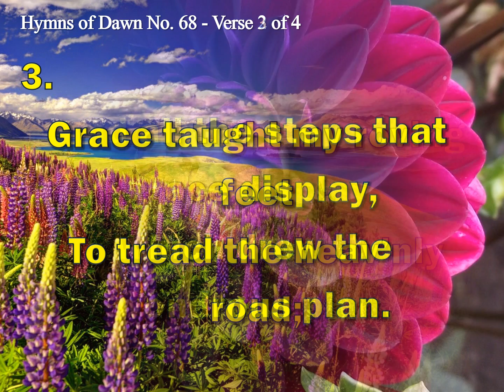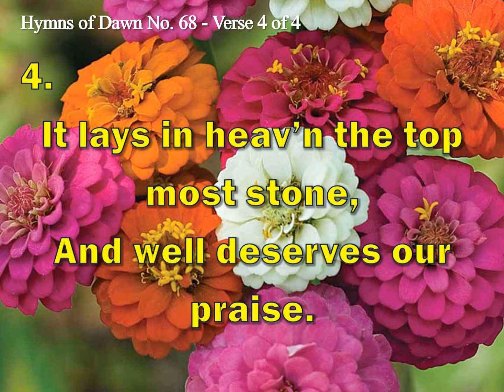INSTRUMENTAL HYMNS OF DAWN: 068 - DIVINE GRACE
068.  Divine Grace

1
Grace! ‘tis a charming sound,
Harmonious to the ear;
Heav’n with the echo shall resound,
And all the earth shall hear.

2
Grace first contrived a way
To save the fallen man;
And all the steps that grace display,
Which drew the wondrous plan.

3
Grace taught my roving feet
To tread the heav’nly road;
And new supplies each hour I meet,
While pressing on to God.

4
Grace all the work shall crown
Through everlasting days;
It lays in heav’n the topmost stone,
And well deserves our praise.